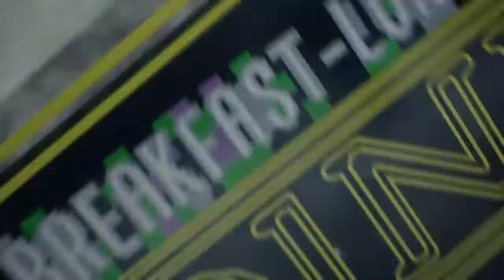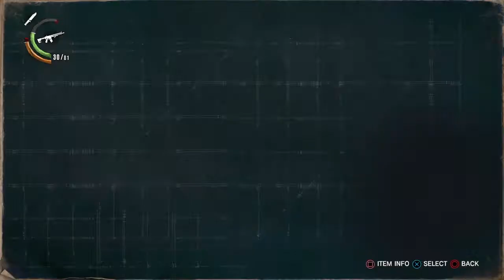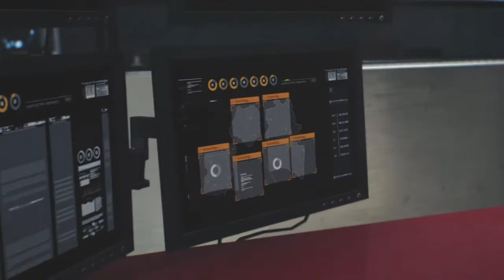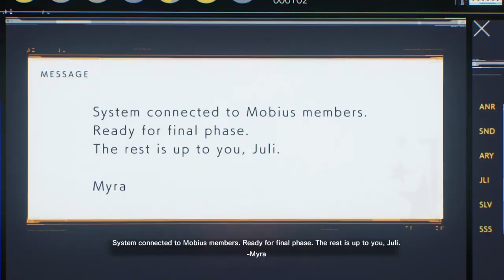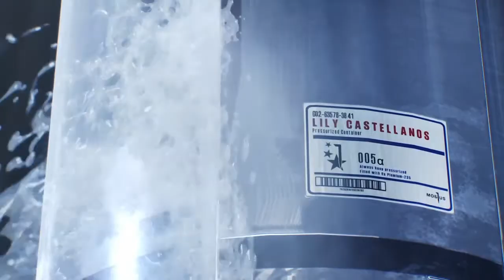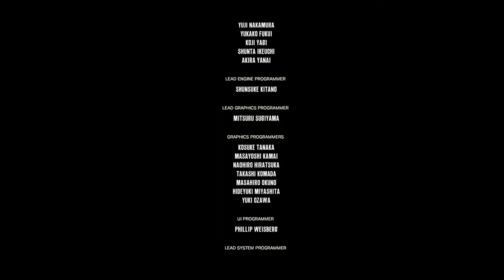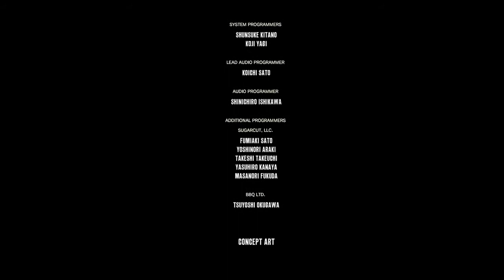The Evil Within 2 Let's Play Race #7 FINALE